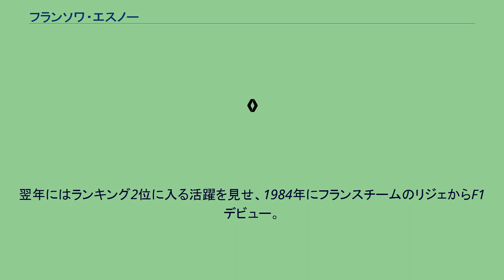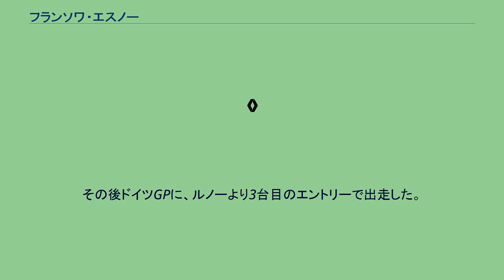フランソワ・エスノー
フランソワ・エスノー（François Hesnault, 1956年12月30日 - ）はフランス出身の元レーシングドライバー。
レースキャリアをスタートさせる前はサラリーマンだったという経歴を持つ。
フランスで行われたヒルクライムのイベントで才能を見出し、ウィンフィールドレーシングスクールへ入学。
卒業後、フォーミュラ・ルノーでレースデビューを果たす。
1982年にはフランスF3にステップアップし、ランキング3位に入る。
翌年にはランキング2位に入る活躍を見せ、1984年にフランスチームのリジェからF1デビュー。
デビュー当初は注目度もそれほど高くなく、マシントラブルや自身のドライビングミスで第10戦まで完走は僅か1回（第5戦は不出走）と、このときまでに既に2度の入賞を記録していたチームメイトのアンドレア・デ・チェザリスに比べても大きく見劣りしていた。
しかし第11戦からは3戦連続でシングルフィニッシュ（8位：2回、7位：1回）するなどポイント獲得寸前のレース運びを見せ、翌年のブラバムのシートを獲得した。
しかしブラバム移籍後は開幕から3戦連続でリタイアし、第4戦のモナコGPでは予選落ちを喫した。
その後行われたテスト中の事故後、マルク・スレールに交代させられた。
その後ドイツGPに、ルノーより3台目のエントリーで出走した。
エスノーのマシンは旧型のものだったが、このマシンにはF1の公式セッションで初めてテレビ放送用の車載カメラが搭載された。
決勝にも車載カメラを搭載して出走したが、リタイアに終わった。
エスノーはこのレースを最後にF1を引退した。
(key)